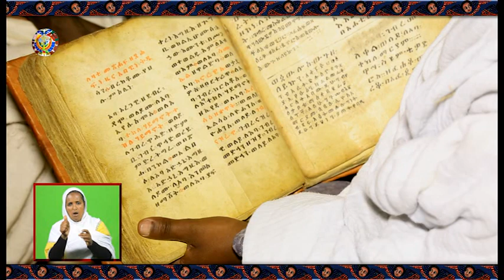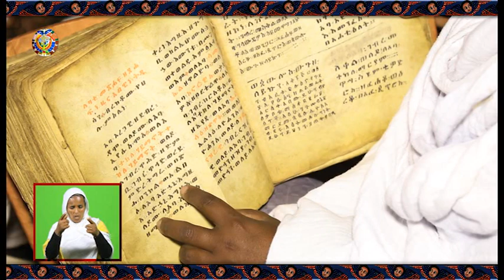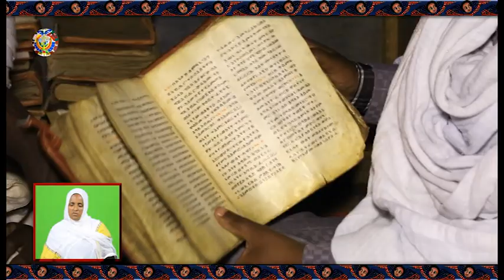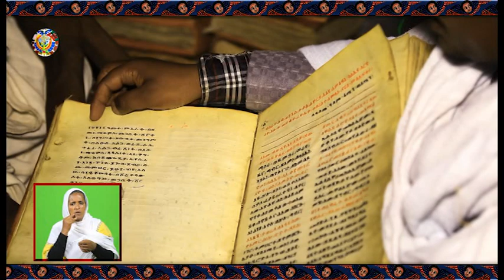የዕለተ እሑድ (ግንቦት 26፣2010 ዓ ም) የማኅበረ ቅዱሳን አማርኛ መደበኛ የቴሌቭዥን መርሐ ግብር በአሌፍ ቴሌቭዥን - ክፍል ሦስት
ጉዲያ እየሱስ ቤተክርስቲያን